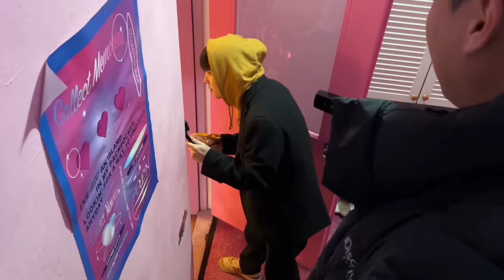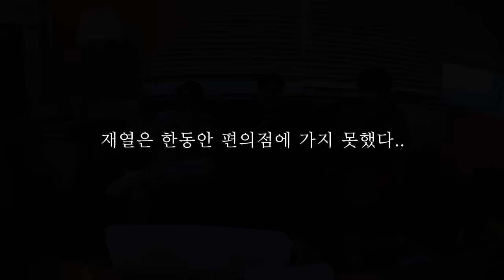[동거 시트콤 EP.3] 떡 돌리러 왔는데 아랫집 누나가 너무 이쁘다..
떡 돌리러 왔는데 아랫집 누나가 너무 이쁘다..

2024년 1월 1일, 자살예방 상담번호가 '109' 하나의 번호로 통합됩니다.